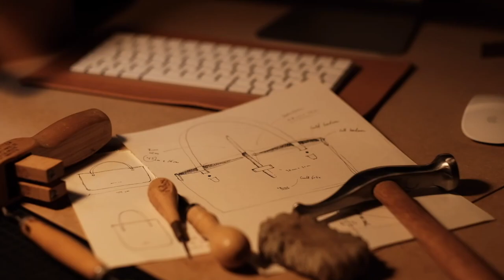Working with leather - making a leather tote bag 👜 Handmade - HD 1080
Short footage from my workshop in Aarhus, Denmark. In this film im working on a leather tote bag.